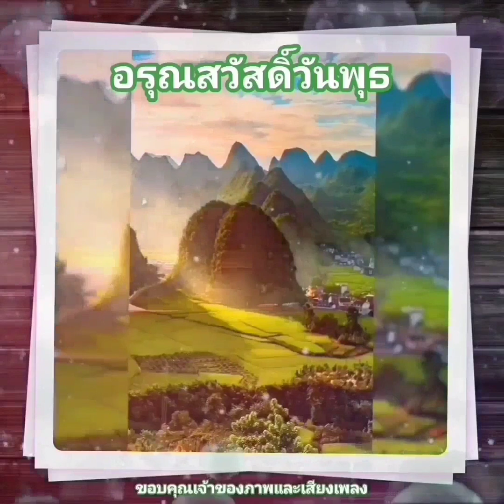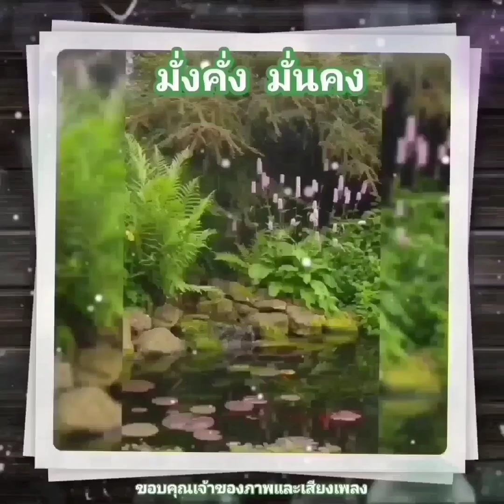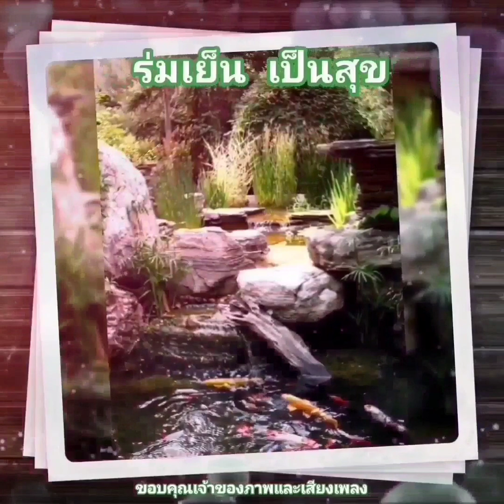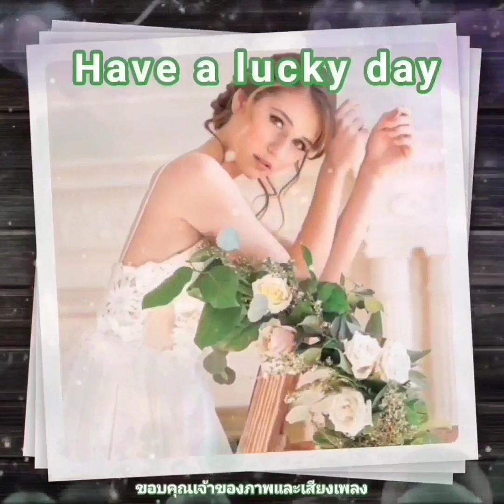สวัสดีวันพุธ ** เพ้อ ** กุ้ง กิตติคุณ เชียรสงค์